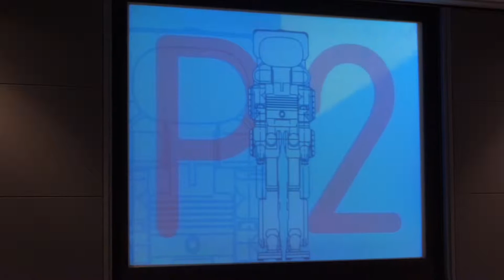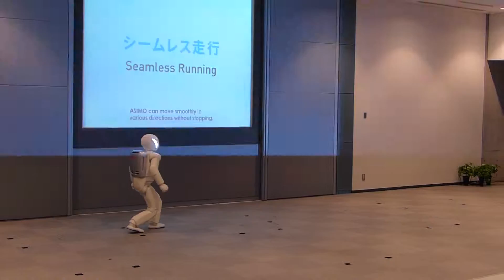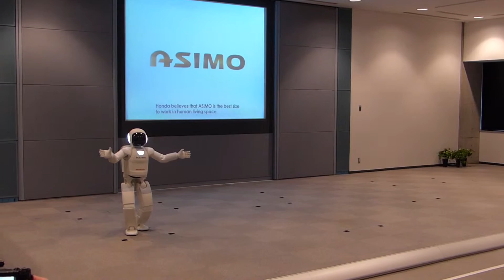Honda Collection Hall - Uni-Cub & ASIMO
Demonstrations of the Uni-Cub and ASIMO at Honda Collection Hall, Motegi, Japan.